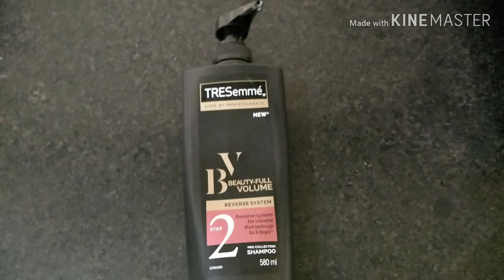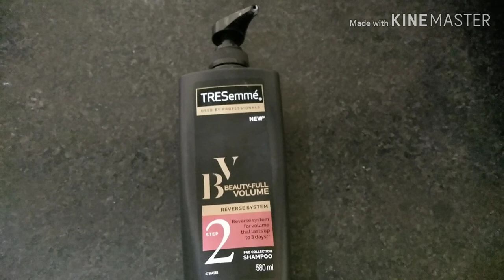Magical home remedies to remove dandruff at home